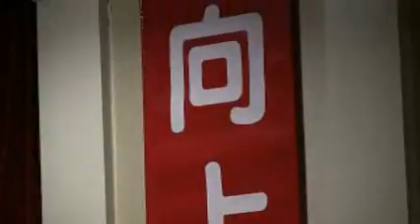【耶和华的荣光】-郑立新牧师- 紐約豐收靈糧堂-2015-11-08